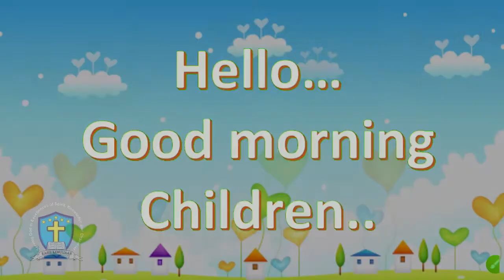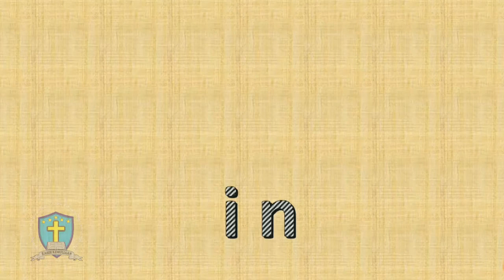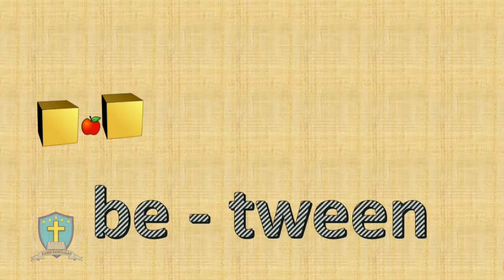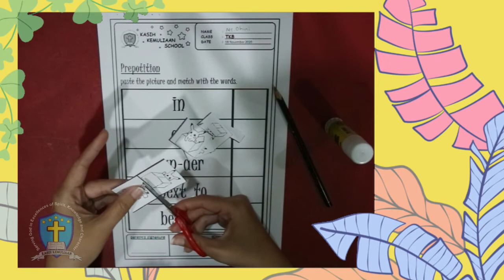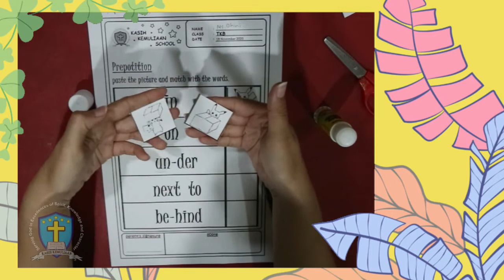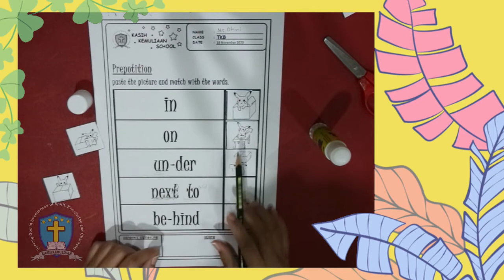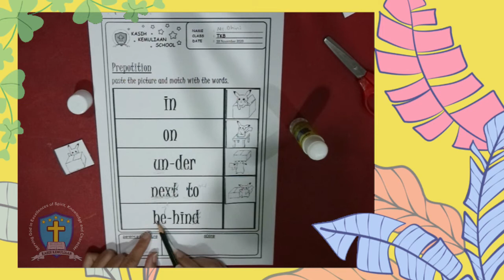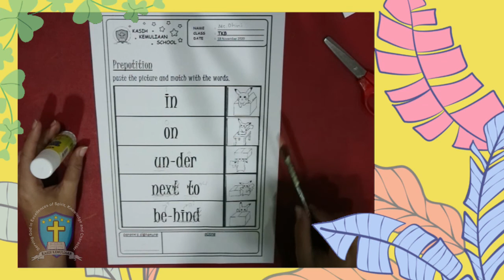PJJ TK B - Bahasa Inggris (18-11-2020)